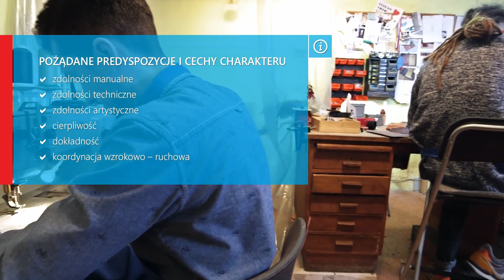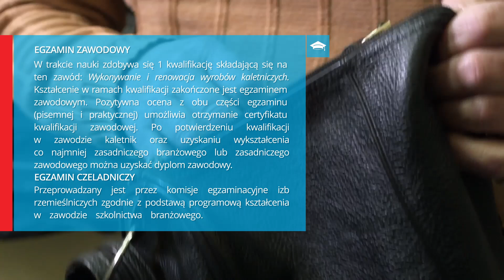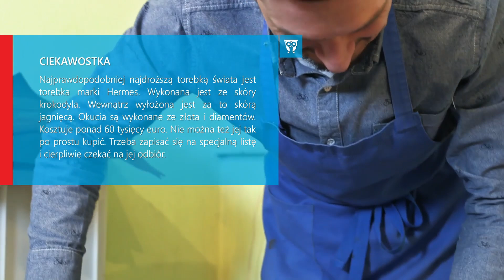Kaletnik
Film o zawodzie Kaletnik